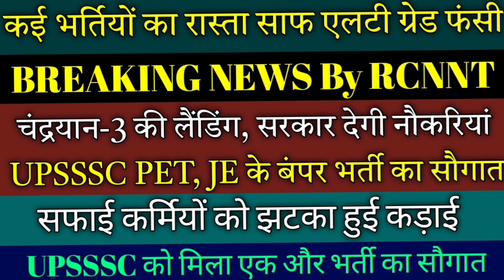Lt Grade New Vacancy 2023 | UPSSSC Pet Exam 2023 | chandraYan 3 | current affairs sarkari job news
lt grade teacher vacancy latest news today